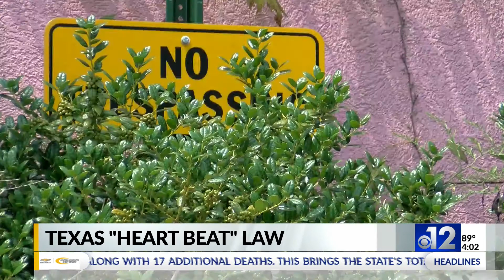Reaction to the passage of new Texas abortion law